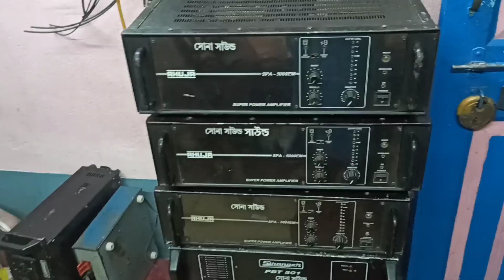সোনা সাউন্ড//sona sound//ডবল 30 ভারা যাচ্ছে//হোলি উপলক্ষে পোলবা//দেঁহা মগরা